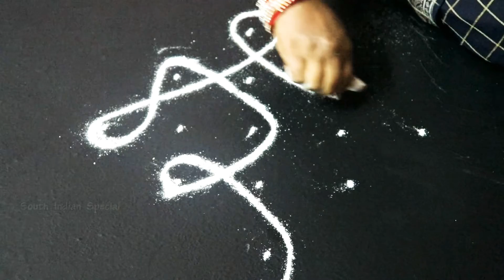5×1 Simple Kolam Design 🌟 Easy Way too kolam design in Small Way 🌟 Easy Rangoli design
5×1 Simple Kolam Design 🌟 Easy Way too kolam design in Small Way 🌟 Easy Rangoli design

we will work harder to generate better Food Recipes

Welcome to the Official channel of South Indian Special

This Channel is about Samayal Recipes and Food Challenges😜...

               Don't Waste Foods...
May be your waste Food Will become
               Someone's Dinner...
                  வாழ்க தமிழ் 🙏🙏🙏!